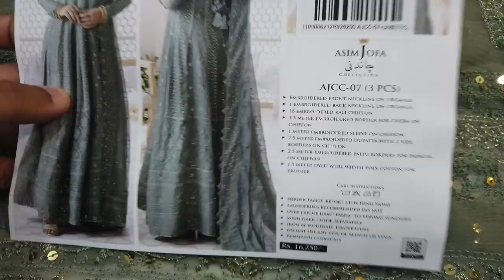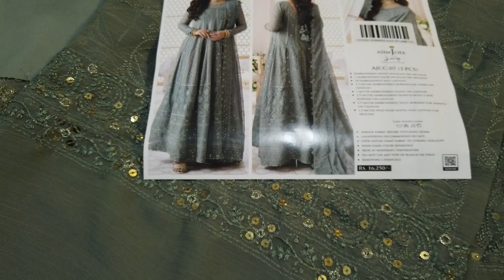Original Pakistani Designer Dresses | Chandni By Asimjofa | Wedding Dresses Part2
crimson luxury lawn
maria b latest collection
baroque Lawn
iznik wedding collection
ready to wear suits
festive collection
tawakkal fabrics latest designs
new arrivals
pakistani latest 2023 collection
party wear suits
stitched suits
wholesale market karachi
pakistani dresses in wholesale
original dresses
branded suits
summer designs
velvet collection
charizma new collection
lime light
sana safinaz
libas exclusive
azure fancy suits
salitex lawn dresses

Our Shop Address is ,Store #28 ,Pearl  Textile Plaza Near Duppatta Street Tariq Road Karachi Pakistan .